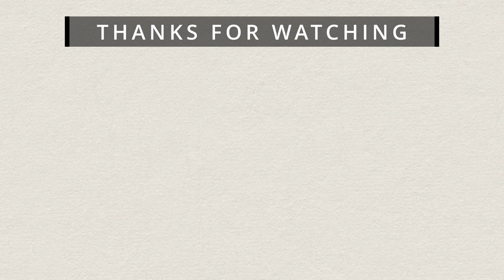Toscana Landscape Rebelle 7 Timelapse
Time-lapse of a Tuscany landscape painting. Painted with Rebelle 7 Pro.

Testing new Pastel brushes.

Software used to paint: Rebelle 7 Pro
Computer: Mac Mini M1 with 16 GB of RAM
Screen: BenQ EX2780Q
Tablet: Xencelabs Pen Tablet Medium